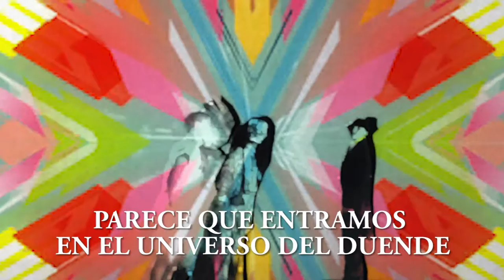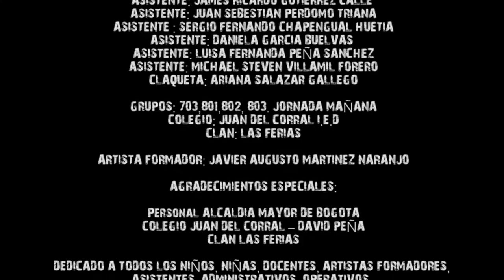DOCTOR TRANVIA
Título: Doctor tranvía.
Duración: 8:02 minutos
Resolución: 1280 x 720 progressive. 29,97 fps
Audio: 48.000 hz, stereo, 16 bits.
Actor (Duende): Juan Pablo Ruiz Rico; Actor (Dr. Tranvia): David Santiago Runza Forigua; Actriz invitada (Paula): Paula Alejandra Juyo; Actor (Indígena) / Asistente de cámara: Andres Felipe Piñeros Lozano; Actor (Jefe Tribu): Daniel Andres Mendez Narvaez; Actor (Indígena): Johan David Salcedo Castillo; Actor (Chaman): Anderson Arango Arias.
Asistente de audio: Carlos David Mora Lozano.
Operador de audio: Daniel Florez Medrano.
Editor de audio: Angel David Rojas Riveros.
Director de arte / Script: Michael Stiven Navarrete Calvache.
Foto registro: Juan Diego Zuluaga Hortua
Camarógrafo: Johan Sebastian Lara Cortes.
Editor de video: David Chavez Castro.
Video registro: Jeferson Silva Espinoza.
Asistente de dirección: Daniel Andres Rojas Bermudez.
Jefe de piso: Juan Esteban Parra Romero.
Editor de video: Juan David Alvarado Gomez.
Asistentes de luces: Juan Sebastian Duarte Tuta y Juan Daniel Rojas French.
Asistentes de piso: Esteban Rico Parroquiano y Luigy Sebastian Gonzalez Ortiz.
Asistentes: James Ricardo Gutierrez Calle, Juan Sebestian Perdomo Triana, Sergio Fernando Chapengual Huetia, Daniela Garcia Buelvas, Luisa Fernanda Peña Sánchez y Michael Steven Villamil Forero.
Claquéta: Ariana Salazar Gallego.

Grados: 703,801,802, 803.
Colegio: Juan del Corral I.E.D / Jornada mañana
Clan: Las ferias

Agradecimientos especiales:
Personal Alcaldía Mayor de Bogotá.
Colegio Juan del Corral – David Peña
Clan las ferias

Dedicado a todos los niños, niñas, docentes, artistas formadores, asistentes, administrativos, operativos, padres, madres y personas del común que muy amablemente apoyaron al grupo con este proyecto en alguna de sus fases.

SINOPSIS
Un cráneo mágico de una tribu indígena es robado por un duende, el cual logra escapar a otro tiempo y lugar, es allí donde  conoce al Doctor Tranvía, un joven lleno de amor y sueños. Los indígenas por medio de su chamán logran viajar por un portal al lugar espacio tiempo donde el duende se encuentra. Al ser descubierto el duende se escapa por un portal nuevamente. El doctor tranvía y los indígenas sin pensarlo siguen al duende, quedando atrapados en su universo.

Participantes del programa Jornada Única para la Excelencia Académica y la Formación Integral.
Este proyecto cuenta con el apoyo del Instituto Distrital de las Artes – IDARTES.